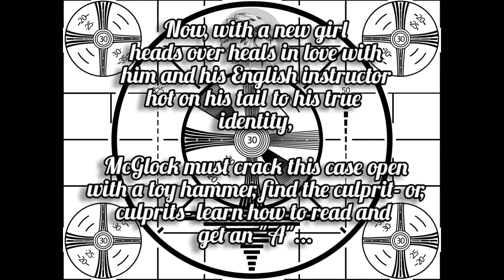Filmbuff (Encore): MCGLOCK VIDEO COMMENTARY, 'On An All New...McGlock! Undercover Orphan'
Mcglock reports from undercover as an orphan on the playground to bring you the latest update on his most recent case.